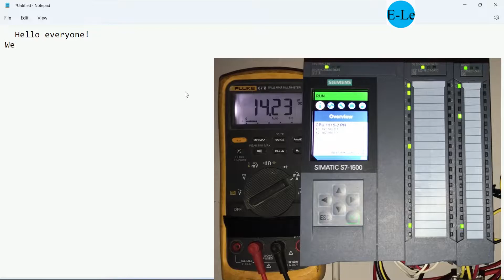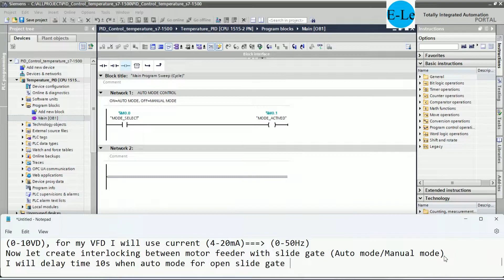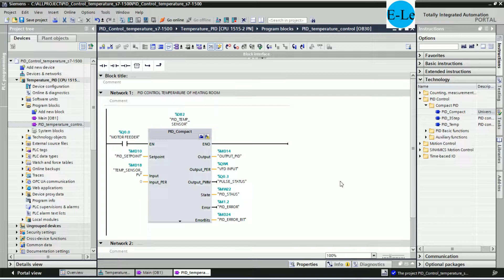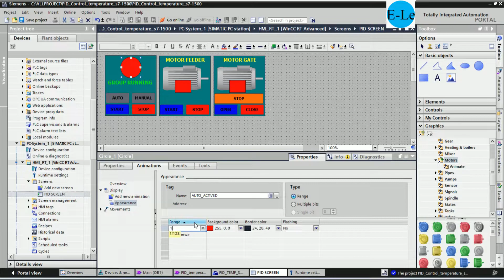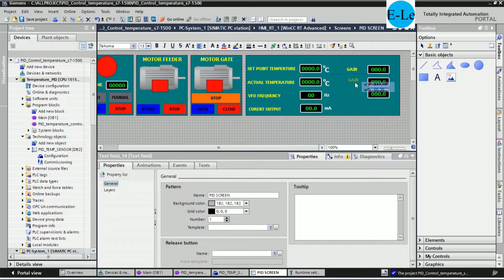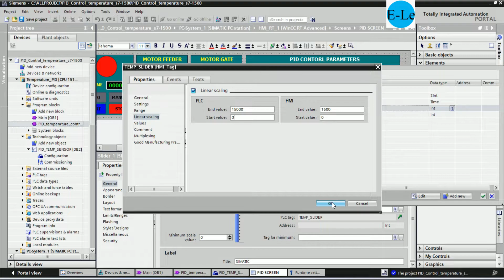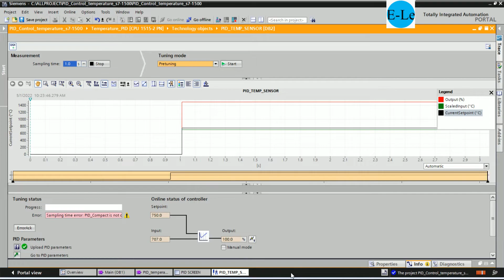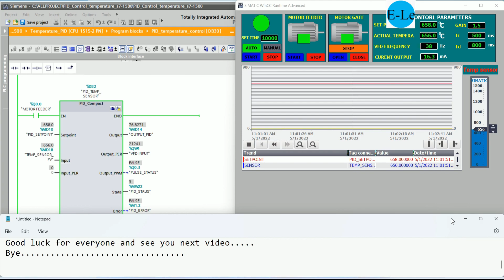PID control temperature with PLC S7-1500 step by step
Hello friends,
Today I would like to show and share about PID control temperature with PLC S7-1500 step by step and easy to understand.
Link below are some video that related to programming tutorial:
How to install WinCC Explorer V7.5 SP3 on Windows 10 X64 and connect with SIMATIC Manager V5.6